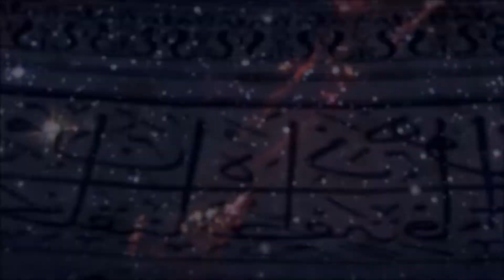King of Fighters 2006 Intro and Gameplay Playstation 2 - PC test PCSX2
PC testing - Emulation test for King of Fighters 2006 - Playstation 2  running PCSX2 Version 1.4.0